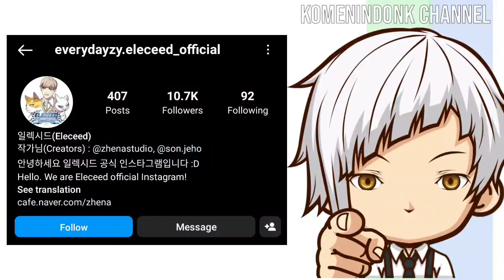KARAKTER TERFAVORIT DARI MANHWA ELECEED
untuk merakayan 10k follower instagram official  eleceed, dibuat sebuah kompetisi untuk menentukan siapa karakter paling disukai, dan hasilnya???